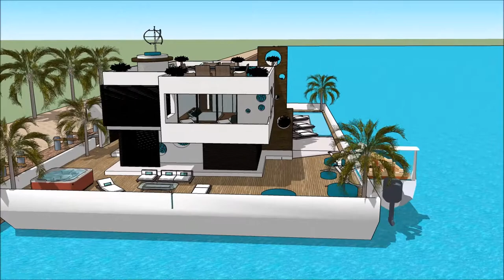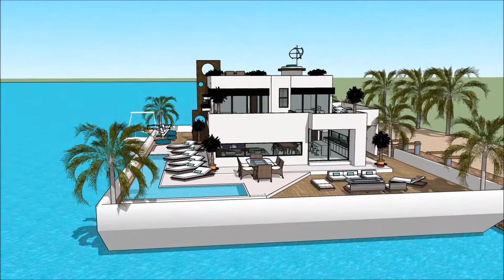خانه شناور خورشیدی پلان خانه قایق بادبانی خانه های مدرن پیش ساخته خانه مدرن ایرانی in Holland Duba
The floating house villa houseboatzania launching an innovative high-end luxury yacht floating house villa mansion home design potentially as a display of exhibition of the خانه شناور خورشیدی پلان خانه قایق بادبانی  خانه های مدرن پیش ساخته  خانه مدرن ایرانی in Holland Duba.

The collection of the Floating house villa houseboatzania concept of خانه شناور خورشیدی پلان خانه قایق بادبانی  خانه های مدرن پیش ساخته  خانه مدرن ایرانی in Holland Duba consists of high luxury and architectural art pieces in minimalism combined with living on the waterfront of the harbour.

The floating house villa mansion yacht design has the basis to sustain living with high standards and contemporary structural design خانه شناور خورشیدی پلان خانه قایق بادبانی  خانه های مدرن پیش ساخته  خانه مدرن ایرانی in Holland Duba with numerous of prospects for excessive living and celebrating the desire of life worldwide: